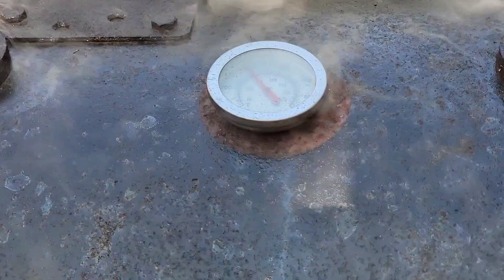How To Cook Smoked Cabbage On The Grill "Rickey Martin"